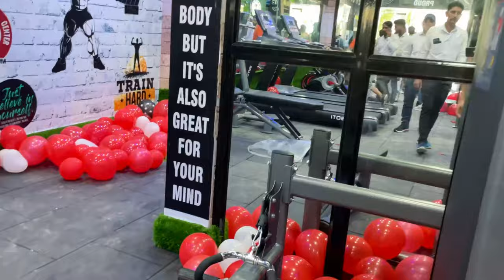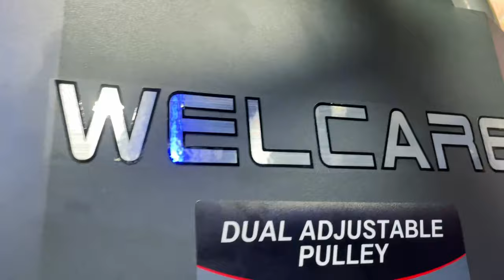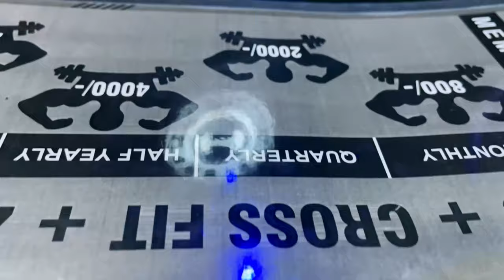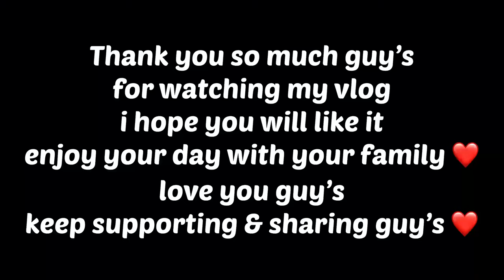The biggest gym of laksar *THE GYM HERO* A grand opening by Mr kunwar Pranav Singh champion..💪🏻❤️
Aap sabhi ki support ki wajhe se main Gym 💪🏻 Khol raha hu guy’s please aise hi support karte rhena mera promise hai ki aapko bilkul bhi naras ni hone dunga main apni Gym se jo bhi apne socha hogga usse bhi bouht jyada aapko dekhne ko milega guy’s bas aise hi pyar dete rahey support karte raho bhaiya aapke support ki zarurat hai abhi🙏🏻❤️

Aap sath ho to main kuch bhi kar sakta hu bas aapka sath hamesha aise hi bana raha hai aapka pyar aise hi bana rahe hai or jo vishwash aapne mere upper jataya hai main usko kabhi tutne ni dunga ye mera wadda hai aapse 🤞🏻❤️

Love you so much aap sabhi ko❤️

Milte hai Next vlog main guy’s keep supporting me ✨❤️

Aapka apna bhai :- Ajay Choudhary ❤️